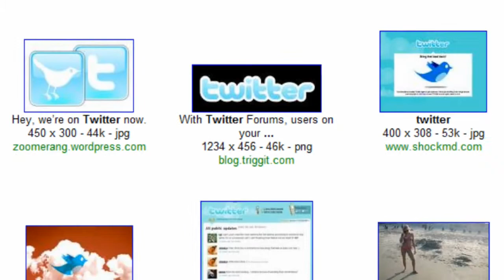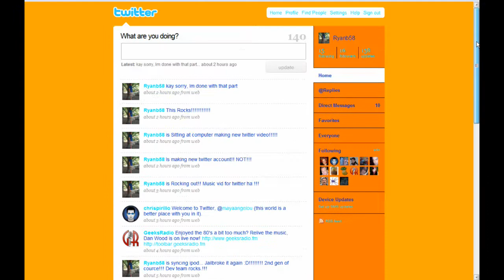Twitter Song!!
The Twitter Song!!!

Video editor -- Taylor Brazelton
Music used with premission!!

All images are copyrighted

-Taylor Brazelton(Ryanb58)-